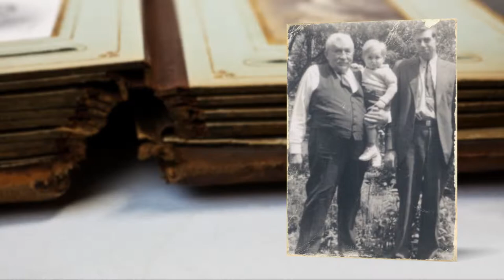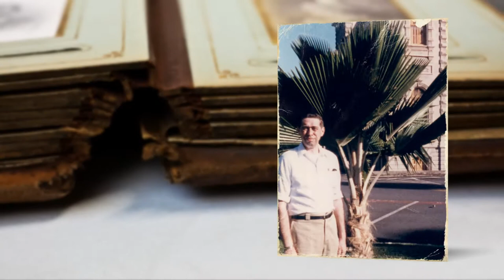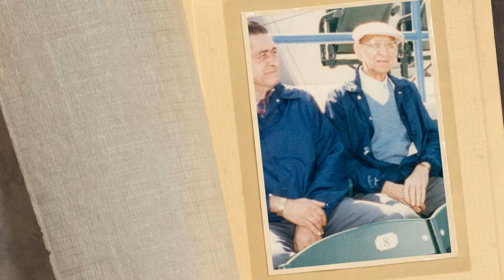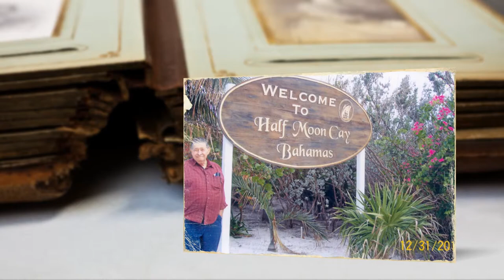Roger R. Bossert's Video Tribute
Celebration of Life Video Tribute
This service is provided by Bartolomeo and Perotto Funeral Home, Inc., Rochester, NY
To read Roger's complete obituary and to read and share condolences,